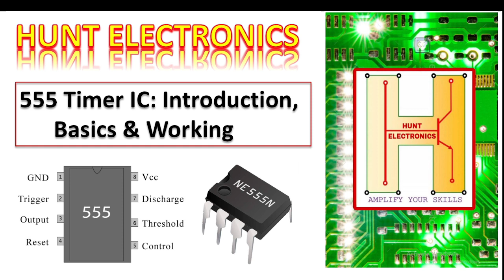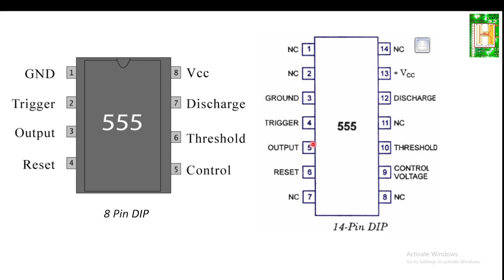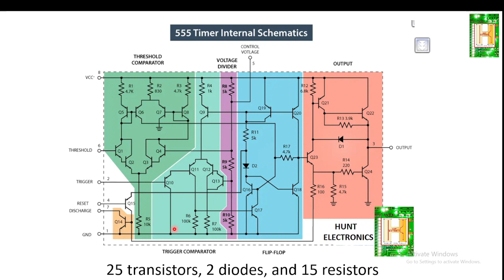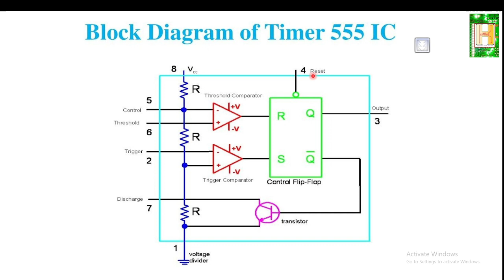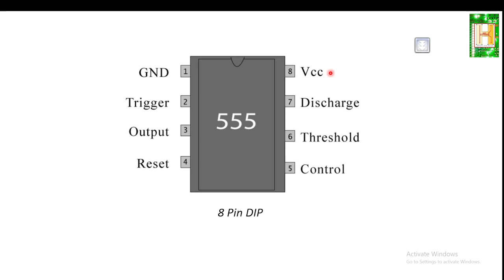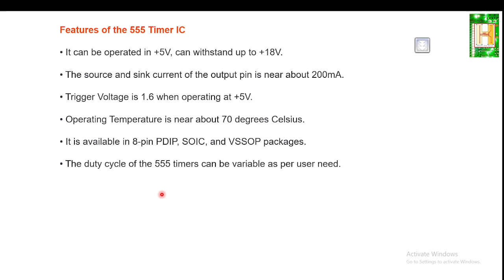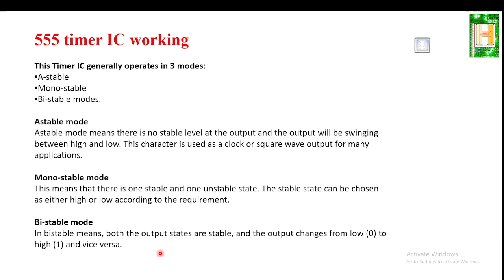555 Timer IC: Introduction, Basics & Working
Slide1
Introduction to session.
Slide2
The IC 555 timer is the one of the most remarkable integrated circuit ever developed. which was first developed in the year 1970 by “Signetic Corporation”. It comes in a single 8-pin DIP or dual package 14-pin DIP and even a low power cmos version exist ICM 7555.The common part numbers are LM555, NE555, LM556, NE556.
Slide 3
Depending on the manufacturer, the standard 555 timer package includes 25 transistors, 2 diodes, and 15 resistors. The 555 timer consist of 2 voltage comparator a by stable flip flop and a discharge transistor and a registered divider network
Slide 4
The Voltage divider (blue) has a 3 equal 5K register. It divides the input voltage into three equal parts.
The two comparator (Red) are op-amps that compares the Voltage at their inputs and saturate depending upon which is greater.
The threshold comparator saturates when the voltage at the threshold pin (ie.pin 6) is greater than 2/3 Vcc. The trigger comparator saturates when the voltage at the trigger (ie.pin 2) is less than 1/3 Vcc.
When the threshold comparator saturates, the flip flop is reset (R) and its output a low signal at the pin 3 ie zero
When the trigger comparator saturates, the flip flop is set (S) and its output a High signal at the pin 3 ie Vcc
flip-flop (green) is a bi-stable device. It generates two values, a “high” value equal to Vcc and a “low” value equal to 0V. • When the Threshold comparator saturates, the flip flop is Reset (R) and it outputs a low signal at pin 3. • When the Trigger comparator saturates, the flip flop is Set (S) and it outputs a high signal at pin 3. •
The transistor (purple) is being used as a switch, it connects pin 7 (discharge) to ground when it is closed. • When Q is low, Qbar is high. This closes the transistor switch and attaches pin 7 to ground. • When Q is high, Qbar is low. This open the switch and pin 7 is no longer grounded
Slide 5
Pin configuration of ic 555
GND Pin1: Pin-1 is a GND pin which is used to supply a zero voltage to the IC.
Trigger Pin2: Pin-2 is a trigger pin which is used to convert the FF from set to RST (reset). The output of the timer depends on the amplitude of the external trigger pulse that is applied to the trigger pin.
Output Pin-3 is an output pin.is high above 1.7V & less than supply voltage. Output high is capable of I source upto 200mA
Reset Pin4: Pin-4 is a RST pin. When the negative pulse is applied to this pin to disable or reset, and false triggering can be neglected by connecting to VCC.
Control Voltage Pin5: Pin-5 is the control voltage pin used to control the pulse width of the output waveform and also the levels of threshold and trigger. When an external voltage is applied to this pin, then the output waveform will be modulated
Threshold Pin6: Pin-6 is the threshold pin, when the voltage is applied to threshold pin, then it contrasts with a reference voltage. The set state of the FF can be depends on the amplitude of this pin.
Discharge Pin7: Pin-7 is the discharge pin, when the output of the open collector discharges a capacitor between the intervals, then it toggles the output from high to low.
Supply Terminal Pin8: Pin-8 is the voltage supply pin which is used to supply the voltage to the IC with respect to the ground terminal.
Slide 6
Features of the 555 Timer IC
• It can be operated in +5V, can withstand up to +18V.
• The source and sink current of the output pin is near about 200mA.
• Trigger Voltage is 1.6 when operating at +5V.
• Operating Temperature is near about 70 degrees Celsius.
• It is available in 8-pin PDIP, SOIC, and VSSOP packages.
• The duty cycle of the 555 timers can be variable as per user need.

Slide 7
555 timer IC working
This Timer IC generally operates in 3 modes:
• A-stable
• Mono-stable
• Bi-stable modes.
Astable mode
Astable mode means there is no stable level at the output and the output will be swinging between high and low. This character is used as a clock or square wave output for many applications.
Mono-stable mode
This means that there is one stable and one unstable state. The stable state can be chosen as either high or low according to the requirement.
Bi-stable mode
In bistable means, both the output states are stable, and the output changes from low (0) to high (1) and vice versa.